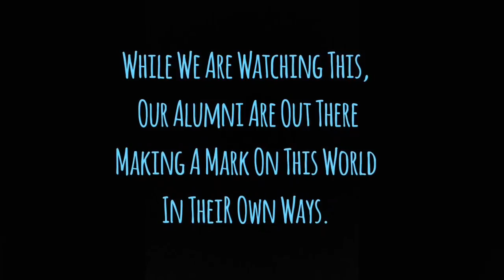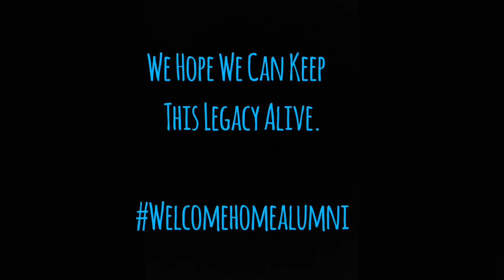ACHIEVEMENTS BY ALUMNI OF SCMS